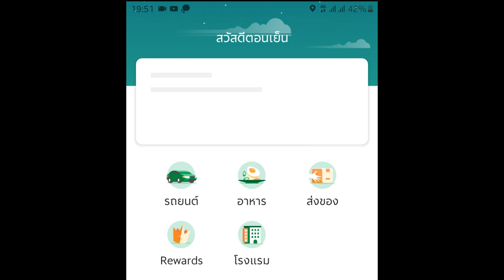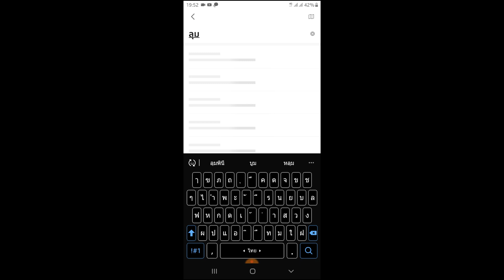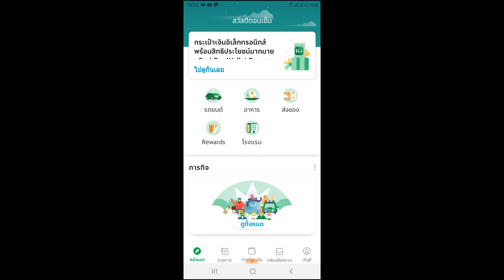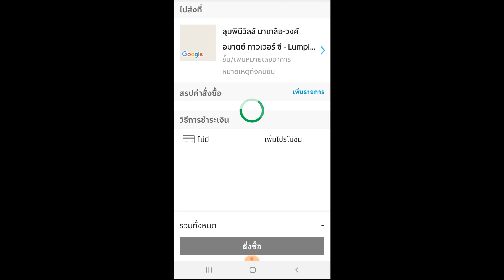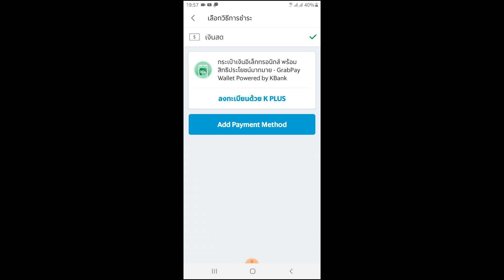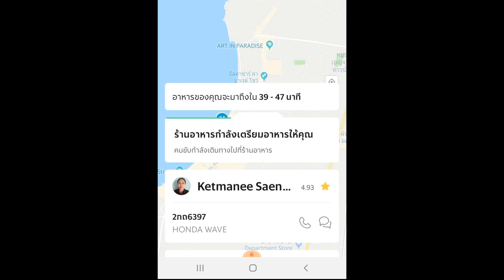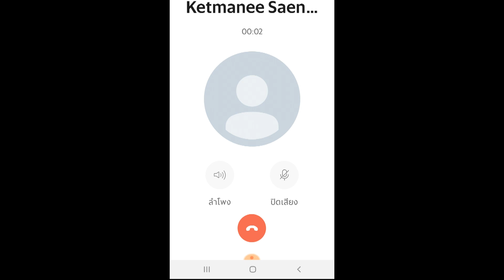วิธีสั่งอาหารผ่านออนไลน์ grab food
ฝากกดไลค์เพจให้ด้วยนะ เรามีเพจแล้ว รวบรวมคลิปเด็ดๆไว้ที่เดียว เข้ามาพูดคุยกันในเพจได้คับ
ฝาก Blogger ด้วยนะกดไล้ให้ด้วยนะ